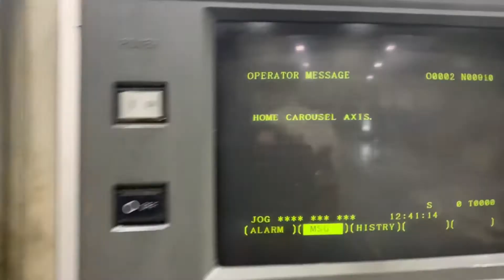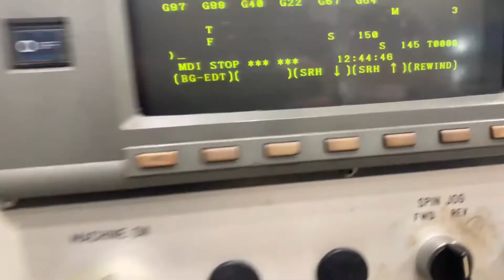Used Bullard 46" Dyn-Au-Tape Vertical Turret Lathe for Sale